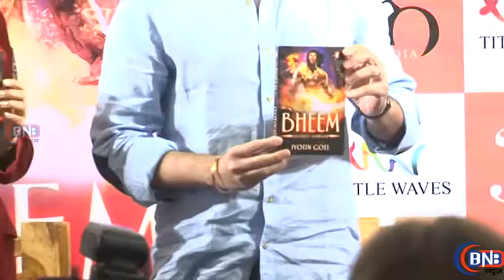JUHI CHAWLA AT JYOTI GOEL'S BOOK BHEEM LAUNCH